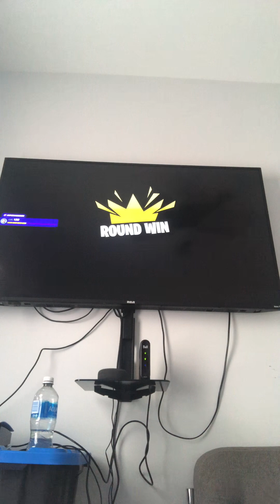Box fight part 2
Same Partners as part 1📷⌨️￼